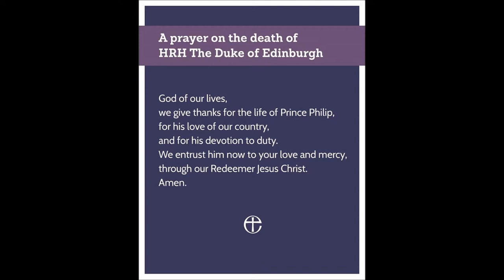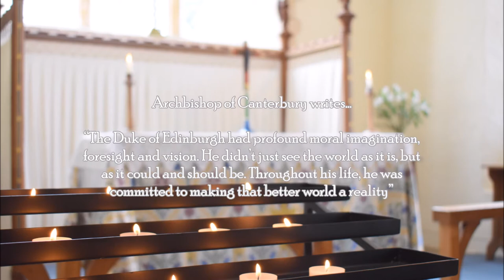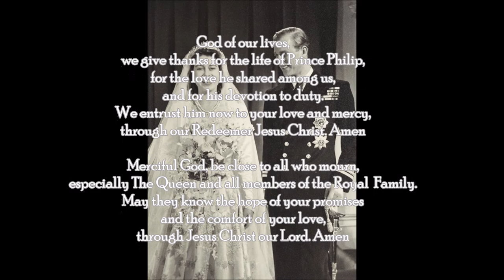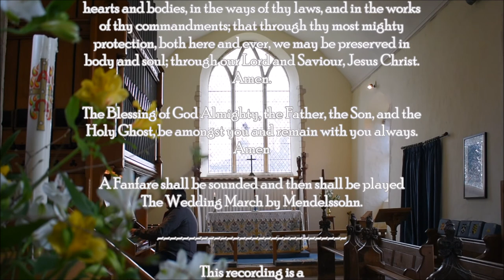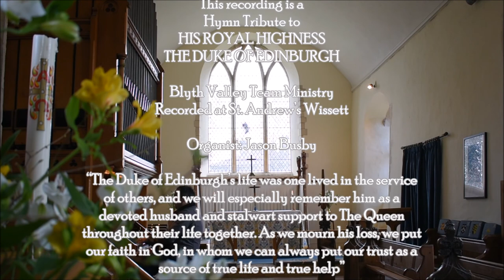Hymn Tribute to HIS ROYAL HIGHNESS THE DUKE OF EDINBURGH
Blyth Valley Team Ministry
Recorded at St. Andrew's Wissett
Organist: Jason Busby